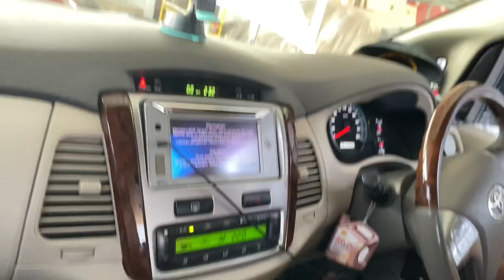Innova Modif Rem alias Bbk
Halo Motioners, sudah lama ya tidak berjumpa. Kali ini ada Innova yang sedang modif rem alias bbk. Piringan besar dan di bor biar makin mantap pengeremannya.